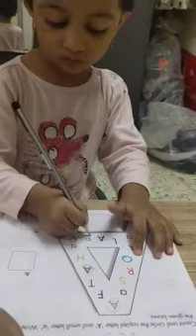Alphabets A recognition activity.